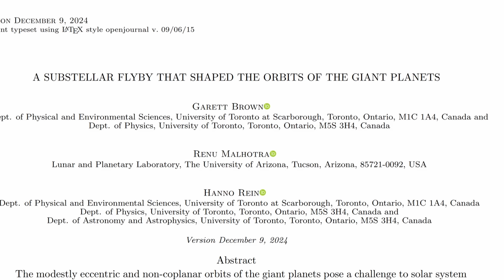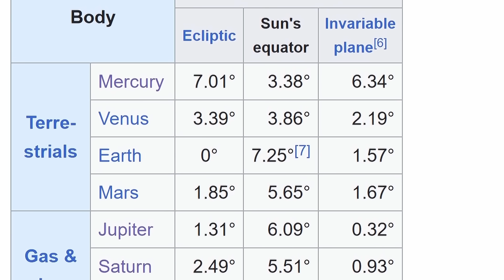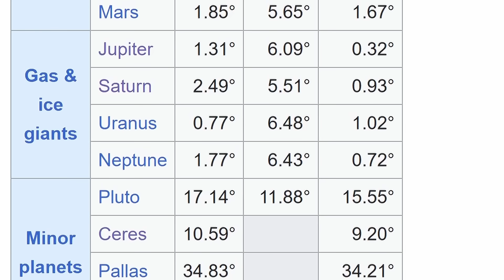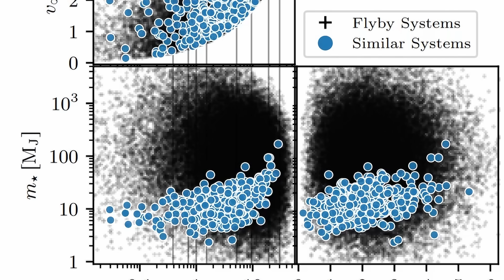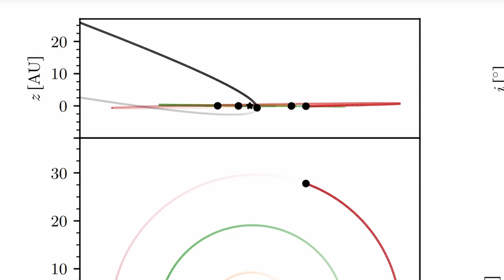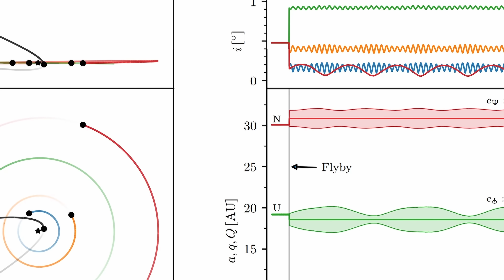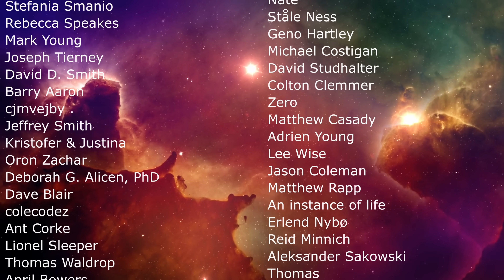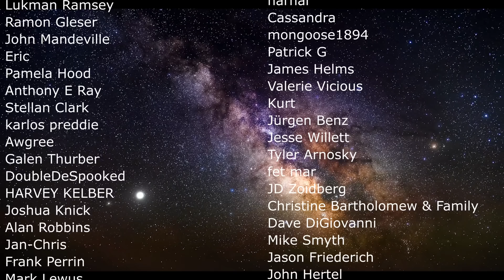Massive Planet Disturbed the Solar System Long Time Ago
Hello and welcome! My name is Anton and in this video, we will talk about a proposition that a lot of weirdness in the solar system can be explained by a planetary flyby 4.5 billion years ago

0:00 Unexplained parameters in the solar system and Planet Nine
3:30 New explanation based on JWST and planetary flybys
5:40 Results and intriguing explanations
7:40 Conclusions and what this means